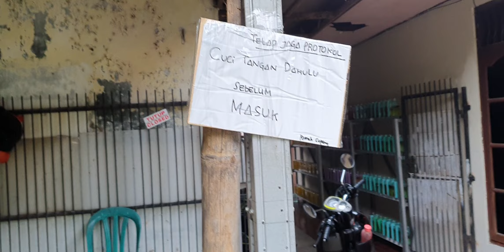dari mini farm ke @AbangAwan, gowes santuy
Gimana Kabar?
Sehat?
Semangat!
Dan pastinya murah senyum

Terimakasih sudah dukung chanel ini